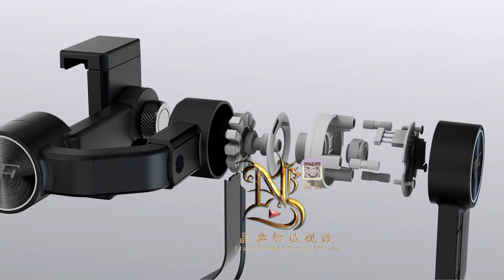ClassIC KIM the Video works